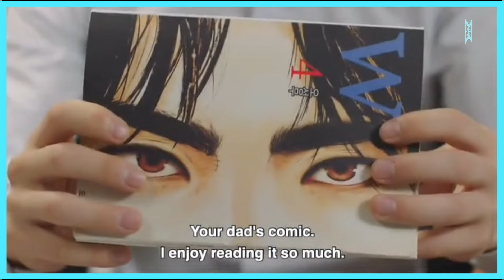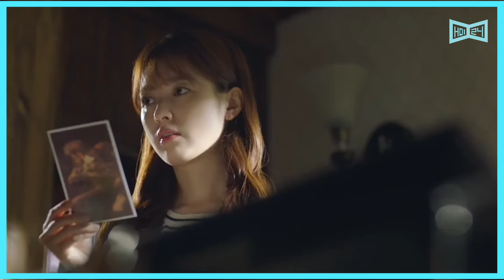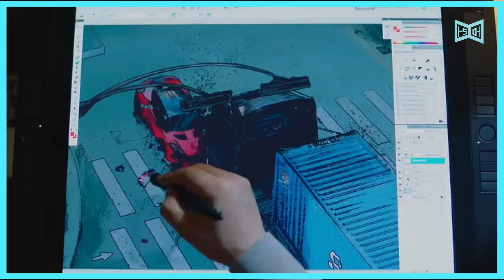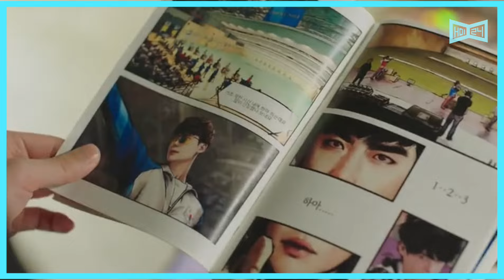ছেলেটি জানতো না ও একটি কার্টুন 💖 W Two Worlds Drama Explain in Bangla || Hol 24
ছেলেটি জানতো না ও একটি কমিক 💖 W Two Worlds Drama Explain in Bangla || Hol 24

• Voice & Editing: Hm Yunos
• Video : Hm Yunos
• CLT: telegram
• Vedio Create Chantry : Korea
• Drama neme : w two worlds

4 Use Headphones For Better Experience

Motel melati
motel melati
Bebo Explain
Mr Alexter
Drama Lovers
Lovely Explain
Ding Dong Dramas
M Evergreen
Rupal Explain
Explanation In Hindi
Series Explanation
Hindi Explain TV
Shiva explains
kruss
Korean wave hallyu
Melo heart
Hindi Explain
avipie,avipie2
Ding Dong Asian
Asian Drama Station
Asian drama insights
Drama sick
Nimi tales
Drama series
Hindi Voice Over
korean movie lover
movie line
cinema line
movietube bangla
cinemahol
korean love story bangla
chinese drama bangla explanation
korean movie
smarbangla
korean love story banglabangla
chinese drama bangla explanationexplanation
korean movie
korean love story
korean drama
movie explained
korean drama explain in bangla
korea drama bangla explainexplain
movie explain in bangla
korean movie explained in banglabangla
movie tube bangla
Movie tube bangla
মুভির গল্প
movie review
angels last mission love